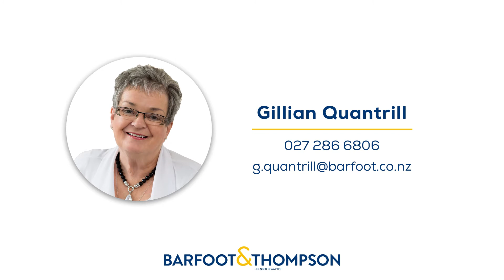SOLD - 14 Raddock Place, Half Moon Bay - Gillian Quantrill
Be WOWED In Raddock Place

This one-level ex-Fyfe show home presents everything needed to cater for modern 21st century family living.

Stunningly renovated by our meticulous owners of 24 years you will be WOWED!!

A ...

Property Marketed by: Gillian Quantrill, Dannemora